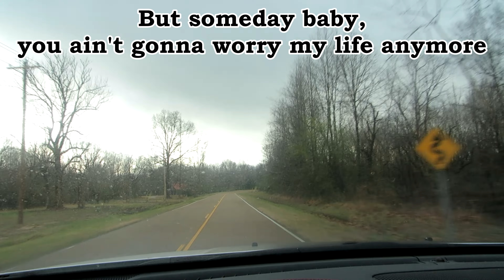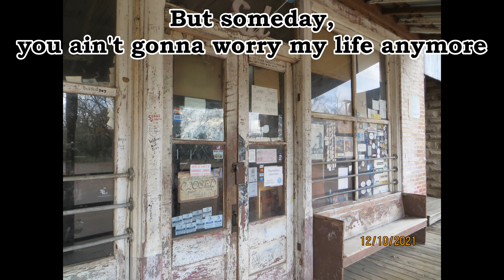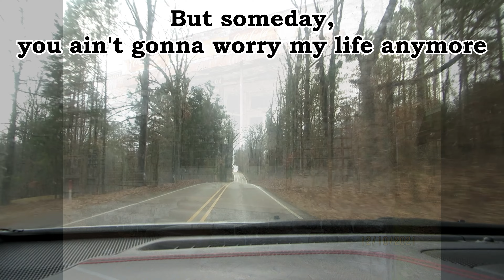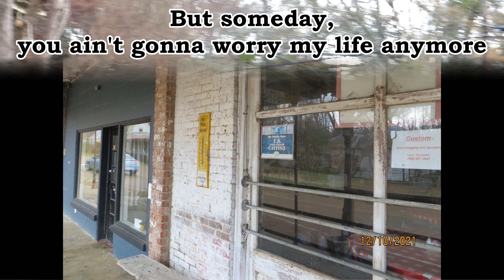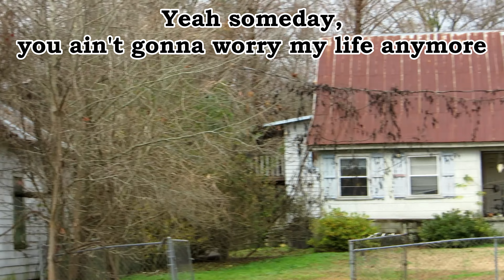Taylor Grocery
On the weekend of 12/10/2021 I took a road trip to the University of Bamalama, to see a niece graduate.  On the way, I stopped at Taylor Grocery for a plate of blackened catfish and fried okra.  The 130+ year old building appears to be derelict.  It is not!  This family run restaurant features a unique atmosphere, friendly staff, and great food.  I regret that I did not know in advance that it is a BYOB facility.  The following morning I returned for a photo shoot.  This video attempts to capture the character of this small farming community whose buildings have been nicely preserved.

Long live Americana!

The song "Someday Baby" was written and originally recorded by Sleepy John Estes, in 1935.  This cover version was recorded by Mississippi Fred McDowell in the early 1960's.  McDowell was a practitioner of a regional form of music known as Hill Country Blues.  Taylor Grocery is located in the North Mississippi hill country region.  A song by Mississippi Fred McDowell seemed a fitting audio selection to go with my video.

Here is the owner of Taylor Grocery talking about his business and showing interior footage: